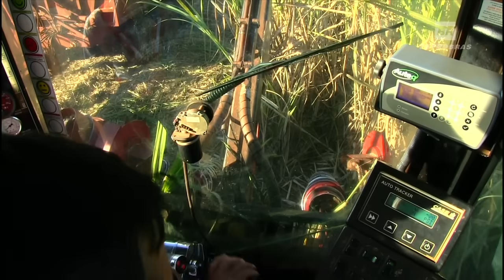O que muda com a tecnologia no campo? | Etanol Sem Fronteira - episódio 2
A Petrobras lançou um desafio para dois jovens cheios de energia: embarcar em uma aventura pelo interior do país para conhecer de perto os segredos da produção do etanol.

Os escolhidos, o Guilherme e a Déborah, arrumaram as malas e, em duas semanas, viajaram quase 4000km, passando por São Paulo, Minas Gerais, Goiás e Rio de Janeiro.

No 2o episódio da série, nossos aventureiros foram para Quirinópolis (GO) para ver o que muda com a tecnologia no campo e entender os benefícios da mecanização na colheita da cana-de-açúcar.

Cada episódio da série vai apresentar um novo tema, ajudando a desvendar toda a cadeia de produção desse biocombustível.